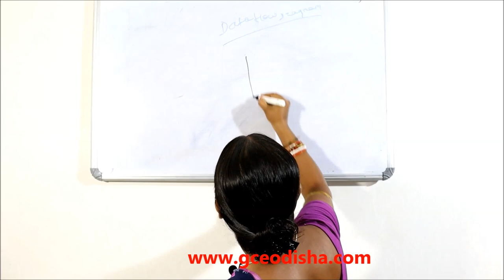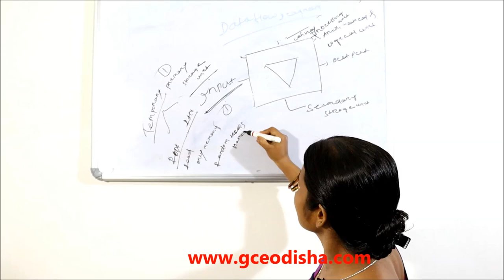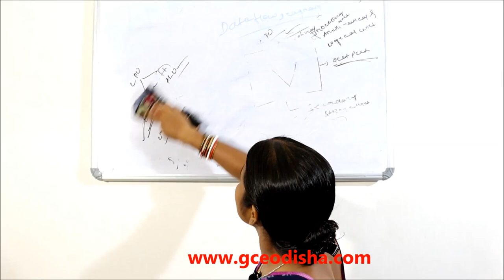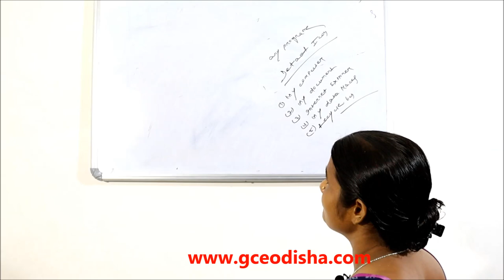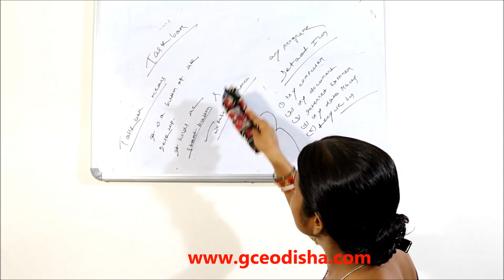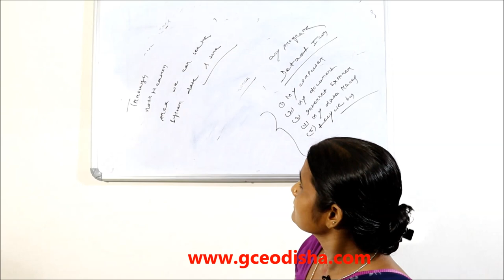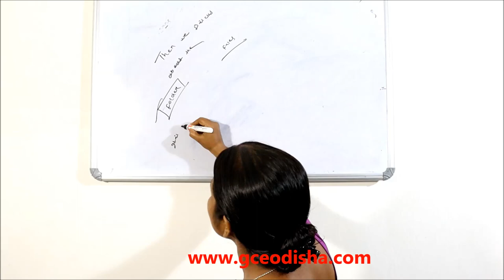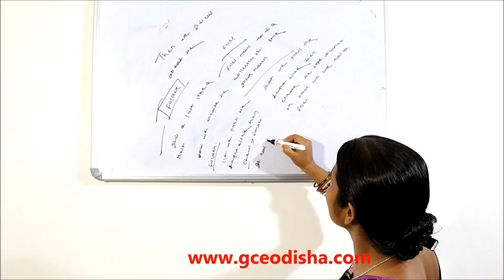Input and Output devices of computer # Data Flow Diagram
This is dedicated video for Input - Output devices of computer.   where we will learn about  Input and output devices. In next PART , we will learn  about other things of computer.